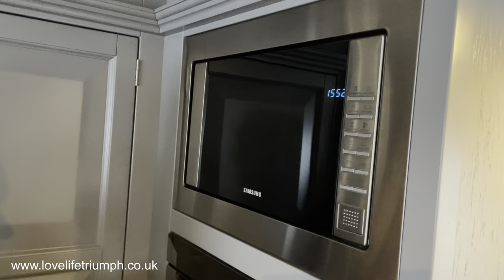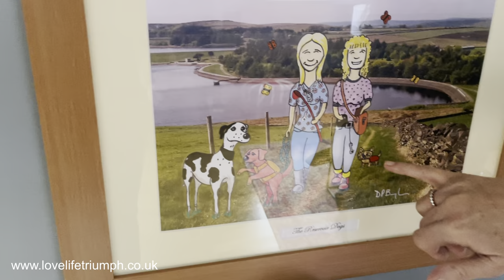Whats the best toilet for a boat - Is it the Cinderella?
Welcome to the weekly vlog. This week we share what we have been doing since the sale of our Narrow Boat, basically unpacking lots and lots of boxes!

We do hope you enjoy the latest video folks.